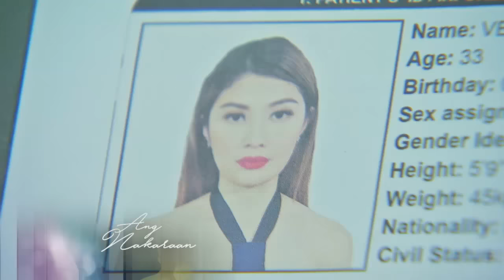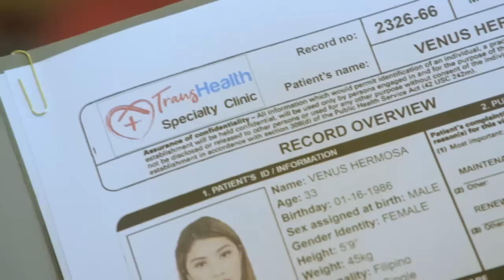Asawa Ko, Karibal Ko: Full Episode 108